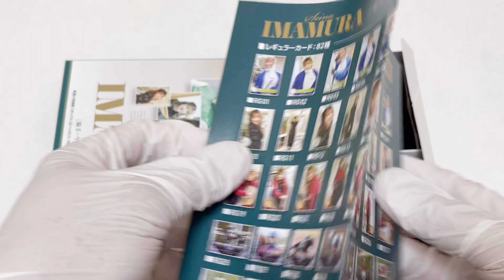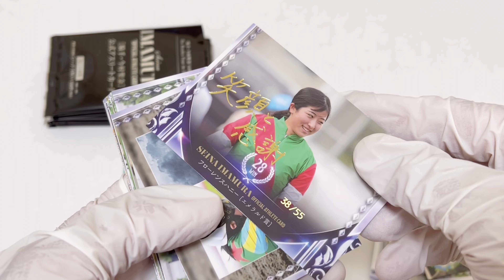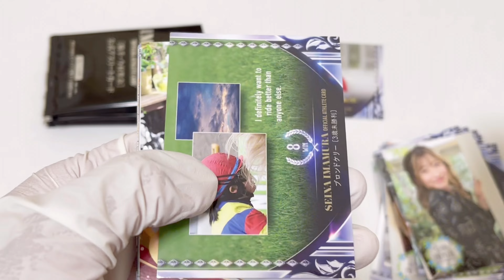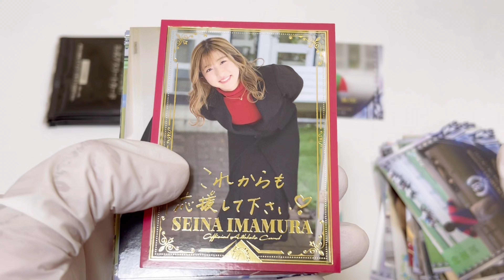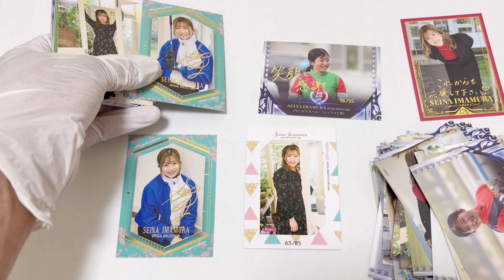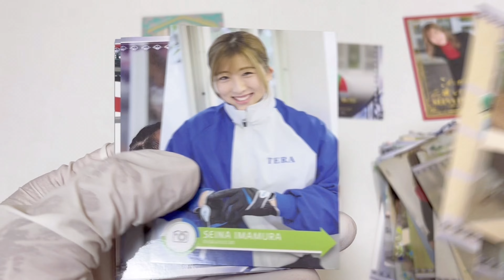騎手・今村聖奈 公式アスリートカード 開封！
騎手・今村聖奈 公式アスリートカード

騎手・今村聖奈の軌跡　The Rookie Year 2022

1ボックス ¥6,600